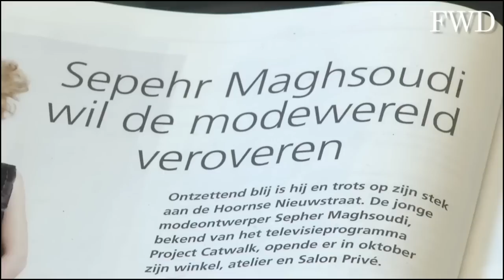Sepehr Maghsoudi @ Fashion Week Digital